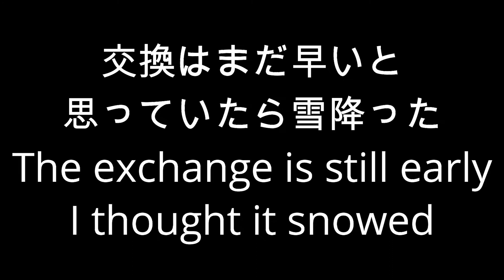【スタッドレス】妻の車にスタッドレスタイヤを取り付けるInstall studless tires on my wife's car【冬】【雪】【前準備】【DIY整備】【エアーコンプレッサー】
雪が降る前に妻の車にスタッドレスタイヤを取り付ける
愛知県は比較的に雪が少ない地方です
それでも妻は雪が降ると怖いからという指令が出て交換です
エアーコンプレッサーとエアーインパクト最強のアイテム
買ってよかったと毎回思います

Install studless tires on my wife's car before it snows
Aichi prefecture is a region with relatively little snow
Still, my wife is instructed to be scared when it snows and it is exchanged
Air compressor and the strongest item of air impact
I'm glad I bought it every time